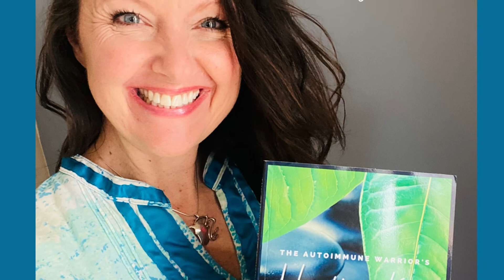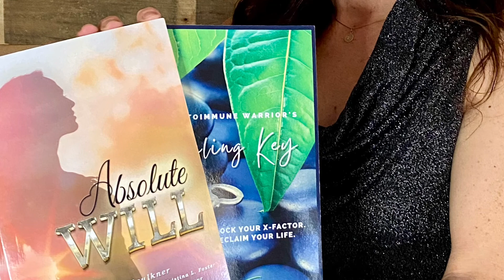Jo Pronger Faulkner reads chapter 9 (The Endocrine System) in The Autoimmune Warrior’s Healing Key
Jo Pronger Faulkner (now married & going by Jo Pronger Boone) is an international best-selling author, high-vibin’ recovered autoimmune warrior, holistic lifestyle & wellness coach, dog mom, and Caribbean dreamer.

This book went # 1 Best Seller in Lupus & Rheumatism in the first month after publishing! (Amazon Cda) This book was also an award-winning finalist in the Health: Alternative Medicine category of the 2021 International Book Awards!

If you are an autoimmune warrior, and if you’re ready to take massive action to get your health back on track and get your life back, grab the book and then come join my FB community: